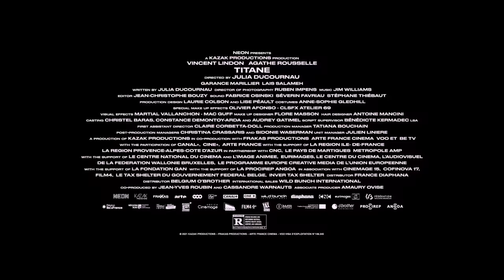TITANE - In Theaters 10.1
TITANE: A metal highly resistant to heat and corrosion, with high tensile strength alloys, often used in medical prostheses due to its pronounced biocompatibility.